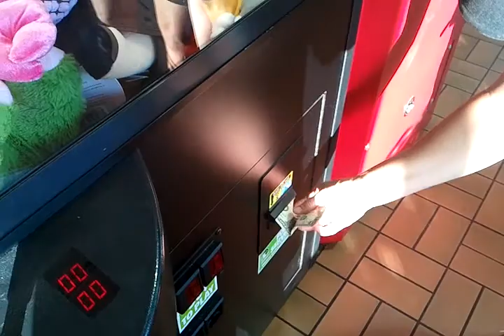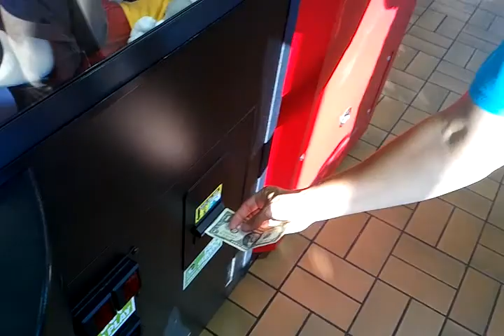Playing the claw machine 2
Claw